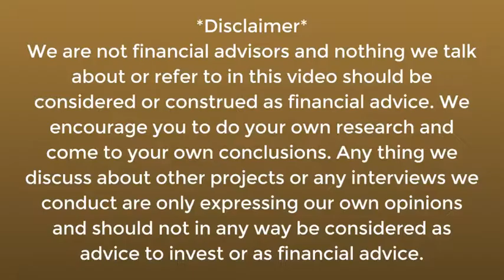EOS - The Most Powerful Infrastructure for Decentralized Applications or Giant Dumpster Fire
Hot Interview: "Roger Ver talks adoption and future of Bitcoin Cash"
Is it really The Most Powerful Infrastructure for Decentralized Applications or a Giant Dumpster Fire.

Last Week Tonight with John Oliver - Cryptocurrency

ETH: 0xa69160c7dC2F66b0b309AC3D27565fE69C06904E

Hosted by Steve Good and Yuri Cataldo, The Coin Chat is your trusted source for all things cryptocurrency and finance. Each week we dissect an important issue and cut through the noise and misinformation out there in the world of the blockchain, cryptocurrency, Bitcoin, Ethereum, and ICO's to capture the facts that truly matter to you that will give you an edge in this fast-moving emerging market. The Who, What, Where, When and, How of what you need to know in crypto to get ahead so you don't get left behind.